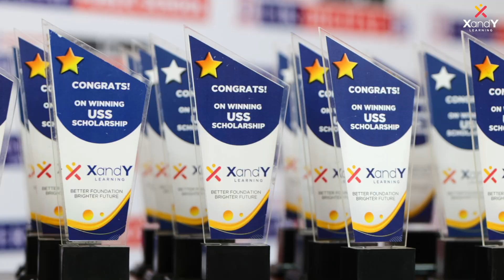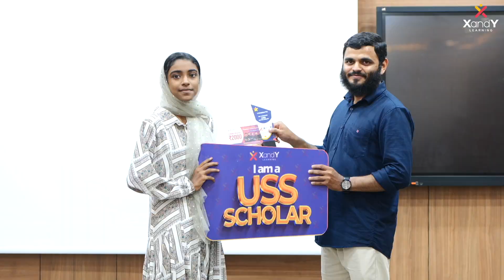🎉 മലപ്പുറത്തെ മിടു മിടുക്കർ! | XandY USS, NMMS Winners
Honouring the top achievers of the USS and NMMS winners!🤩 This is just the beginning of a bright future. Keep striving for excellence and reaching new heights. We are excited to see what you accomplish next!✨